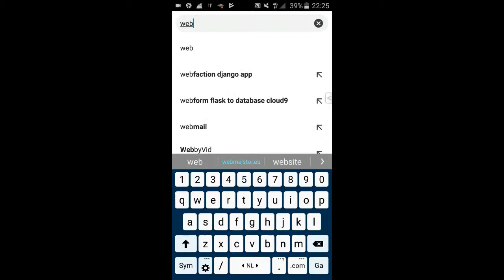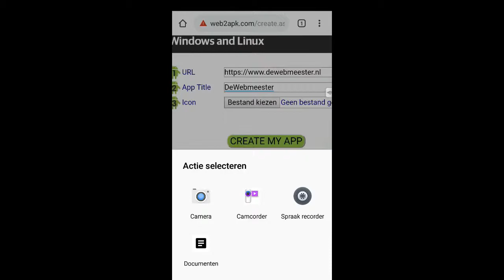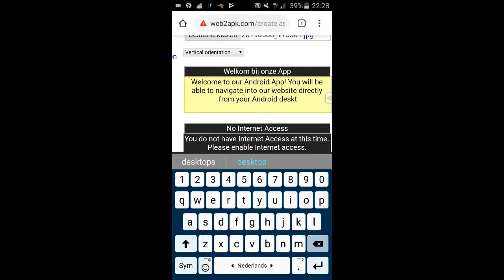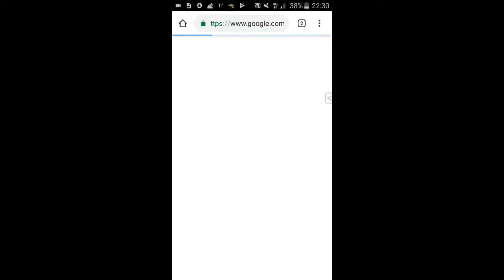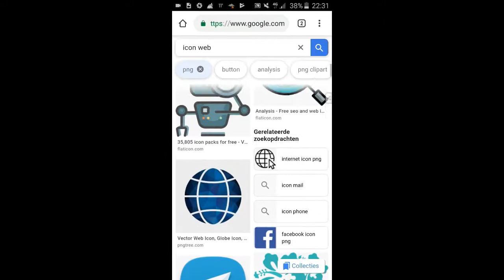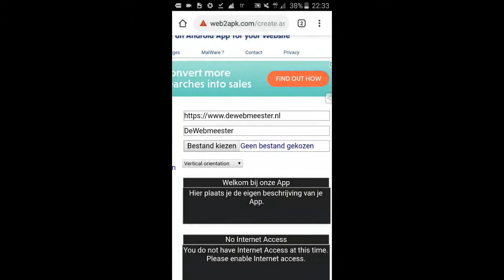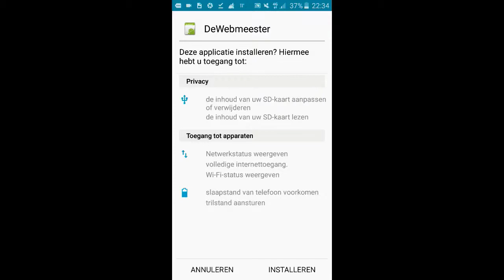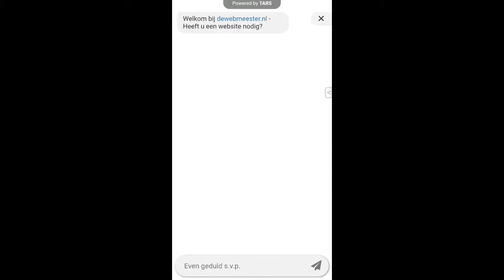Mobiele App bouwen: web2apk.com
Hierbij een uitleg hoe je door gebruik te maken van een Android telefoon, eenvoudig een mobiele app kan bouwen van elke website. Zorg ervoor dat je website geheel responsive is en volg de paar eenvoudige stappen en maak een apk bestand wat je op elk Android apparaat, telefoon of tablet, kan installeren.

Deze video is onderdeel van het Informatica programma Voortgezet Onderwijs.